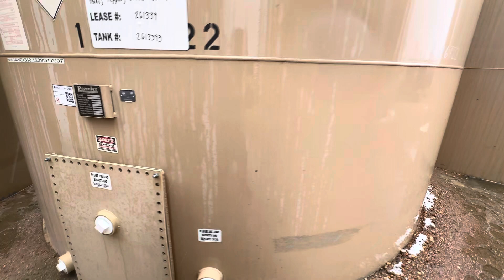17283 - 500 BBL 16 Oz Storage Tank